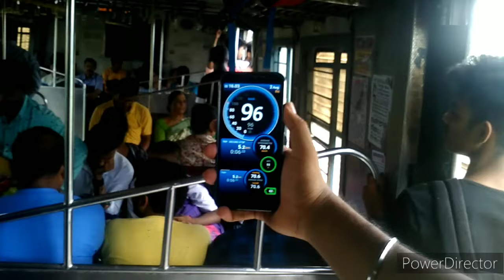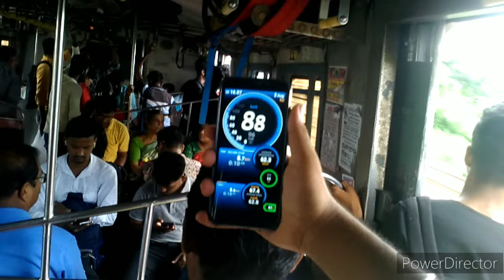38495 PANSKURA SHALIMAR LOCAL TRAIN FULL JOURNEY VLOG